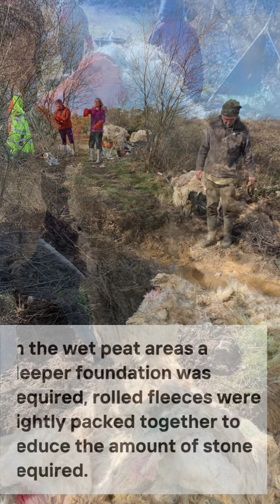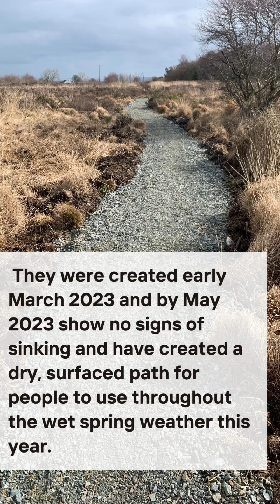Floating Wool Paths, Made with Wool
An initiative was bought to us by Isle of Anglesey County Council  to use sheep's wool in the construction of footpaths as an alternative to the geotextile membrane that is usually used.

Co-funded through LEADER and the Made with Wool project, wool paths were constructed to be trialled in locations across Anglesey in the hope that it will offer more sustainable options in path construction while also introducing new uses and demand for Welsh wool.

Kehoe Countryside Ltd were the countryside management company that carried out the works alongside Cwlwm Seiriol volunteer groups.

We have also released a guide on the construction of these paths in the hope that other groups or individuals can use the information to construct their own paths that is available on our